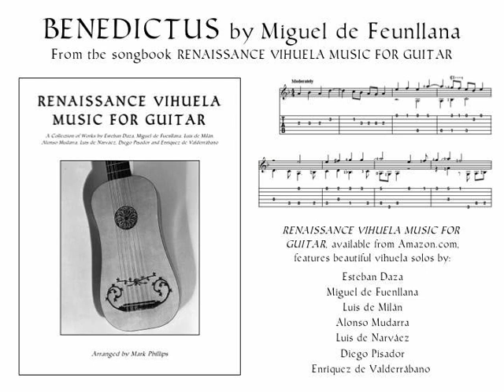Benedictus by Miguel de Fuenllana (vihuela solo arranged for guitar)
Miguel de Fuenllana's “Benedictus” (based on Missa Pange lingua
by Josquin des Prez), from the songbook “Renaissance Vihuela Music for Guitar,” arranged by Mark Phillips. Individual selection available from SheetMusicPlus.com or SheetMusicDirect.com.